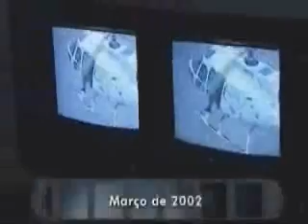TV GLOBO FANTASTICO : ENIO TADEU PROFISSÃO REPORTER SPTV JORNAL NACIONAL HOJE RADAR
O BRASIL VAI MUDAR
VOTE NO PARTIDO SOCIAL LIBERAL - P S L